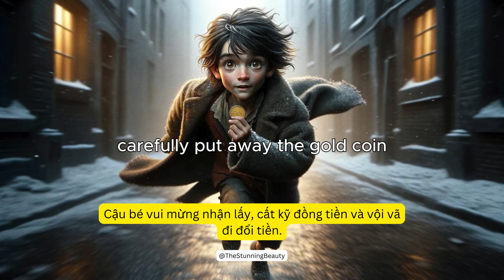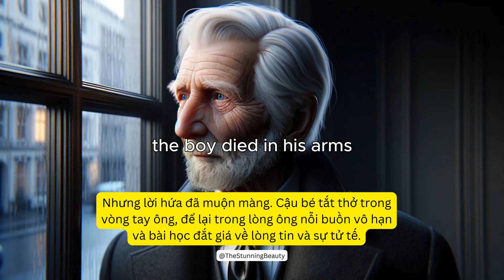Que Diêm Hy Vọng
Một đồng tiền vàng và một bó diêm xoắn chặt số phận của một cậu bé nghèo và một ông lão giàu có, dạy họ bài học về sự tin tưởng, lòng trắc ẩn, và giá trị thực sự của lòng tốt.